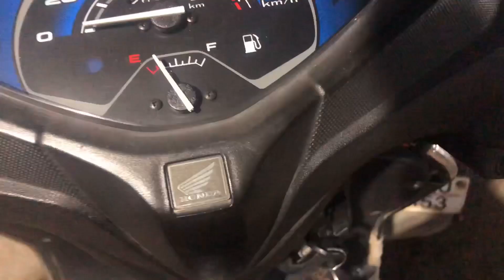Accident prank on mummy 🤣|| Ghar se Nikal ja 🤣|| Day44/366 Daily vlog challenge